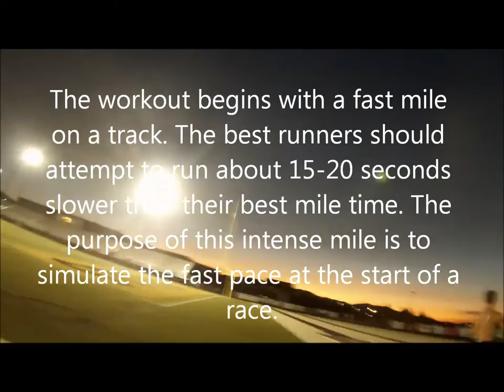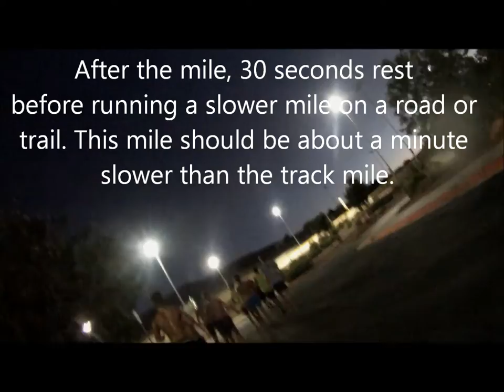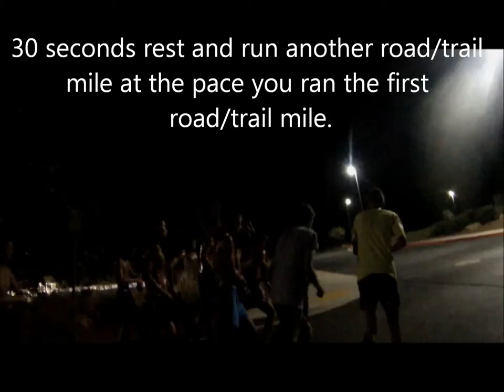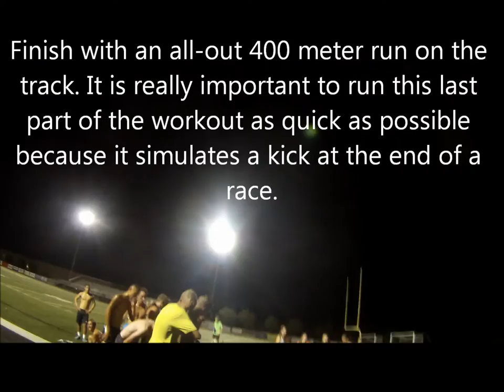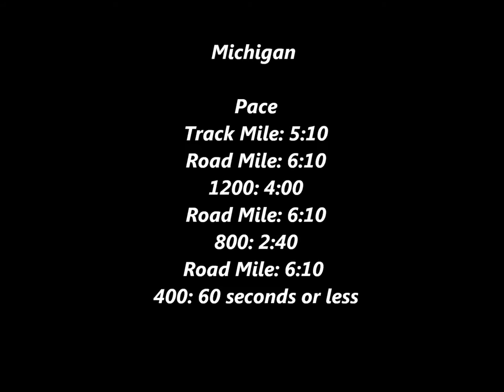Desert Hills High School Cross Country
Desert Hills Cross Country Michigan Workout